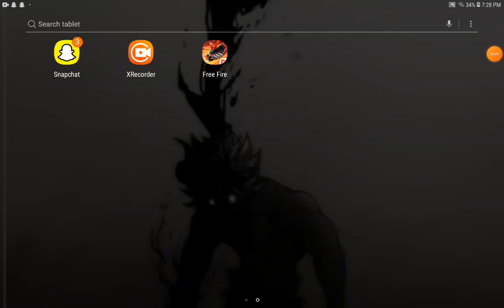PLAYING FREE FIRE PART 1